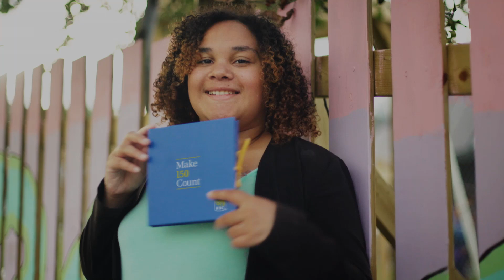Make150Count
To celebrate Canada's 150th anniversary, RBC is giving thousands of young Canadians across the country $150 and challenging them to Make150Count.